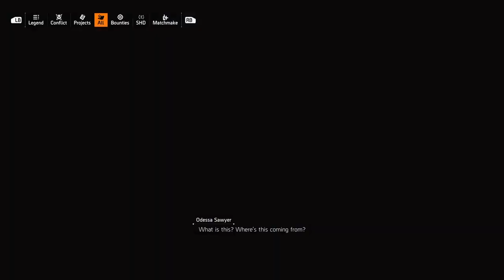Time to kill my mortal enemies: Hyenas! (and possibly liberate D.C. along the way)part 1.5